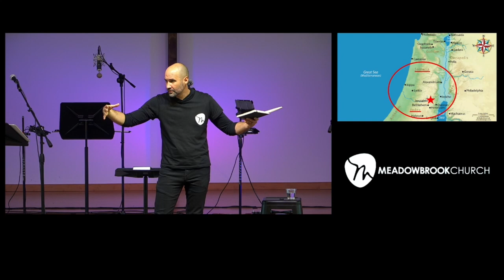Influence: God's Presence at Work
Lead Pastor Bryan Marvel shares the missional drive of Meadowbrook to be a holy influence.